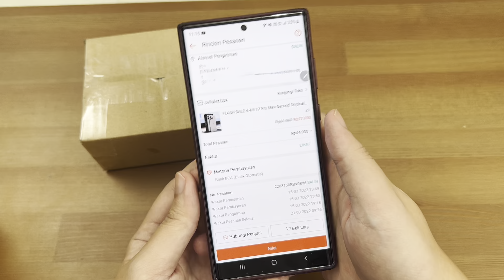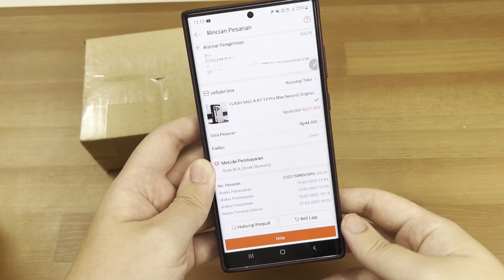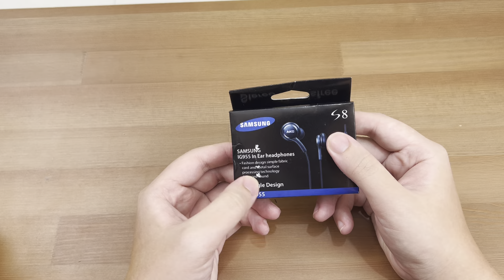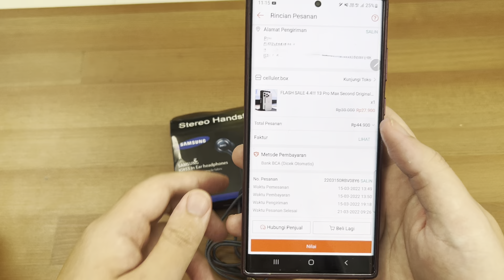BELI IPHONE 13 DI SHOPEE HARGANYA CUMA 27RIBU 👌🏻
Itu akan sangat membantu untuk perkembangan channel ini untuk tetap memberikan konten video terbaru!🙏😉